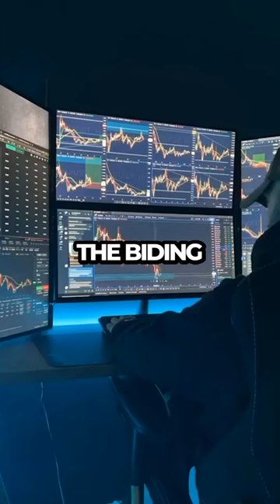The Power of Now: From Homeless to Harvard